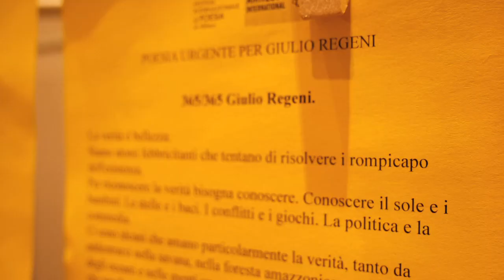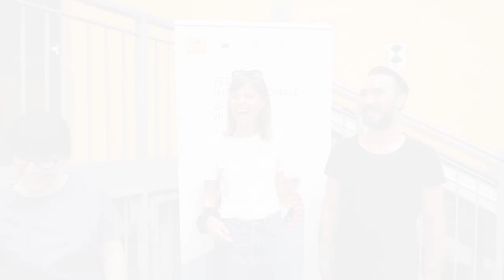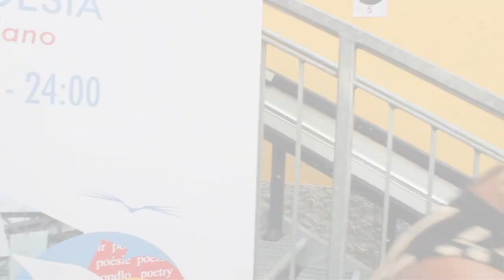Saluti dal FIPM2018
La città invisibile